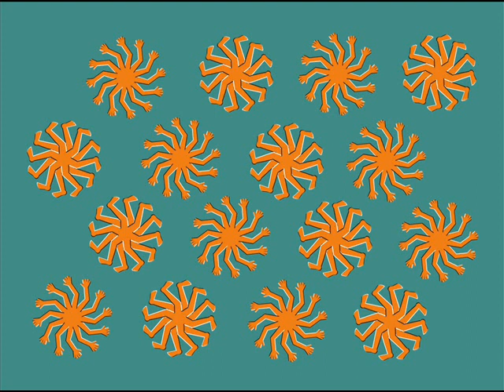Hapshash & the Coloured Coat - The Wall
Probably their best track. (Hint: blink!)